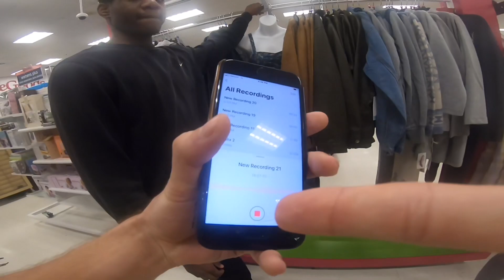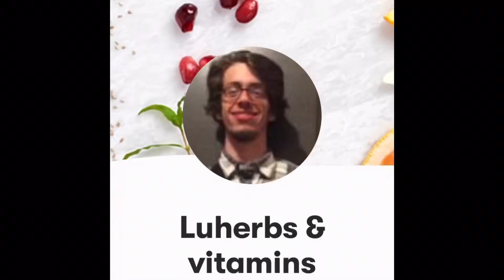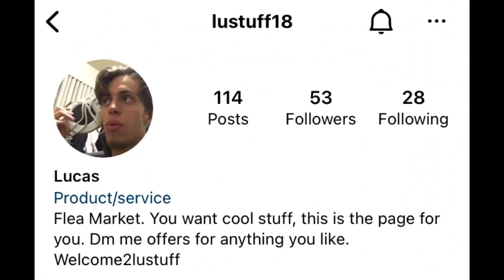It’s bigger than black and white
In this video we interview more people on what kind of kid they’d prefer to have.

$lubux

Luruns on Rumble.com